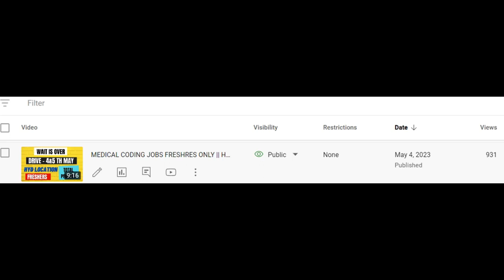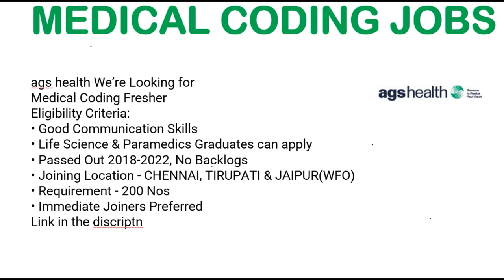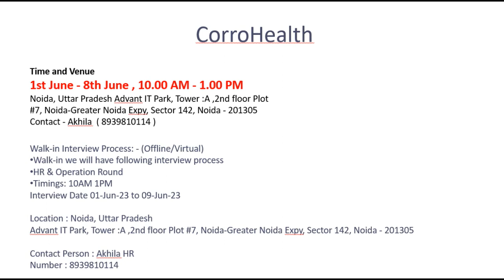MEDICAL CODING JOBS FRESHERS || NON - CERTIFIED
AGS Healthcare

ANATOMY & PHYSIOLOGY
-- Medical Coding Interview Q&A PART - 2